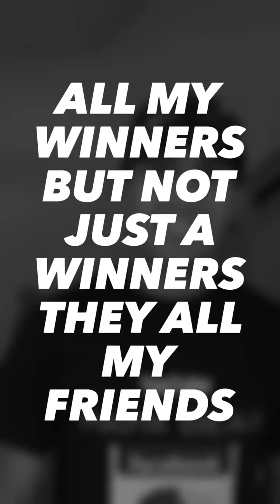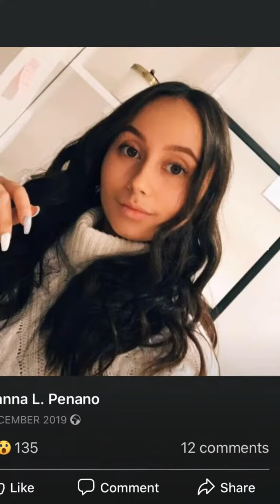Ang Kuwento Ng Ating Bahay at paraan para makuwa ang watch hours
Hope you like it and be a part of it

salo salo together and also dont forget to join us to my membears
1st category automatic i will drop your link every monday wednesday and saturday
2nd category 5 days in a week i will play your house for 5 hours or more but minimum 5 hours
3rd category i will help you to play your house 24/7